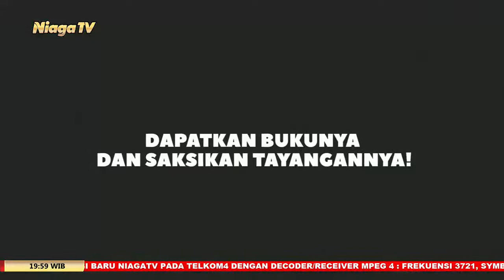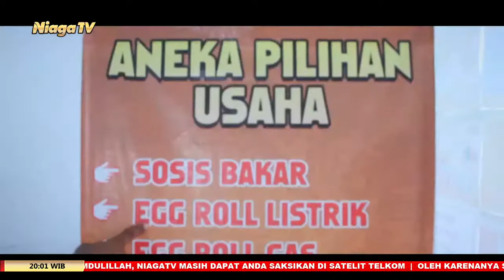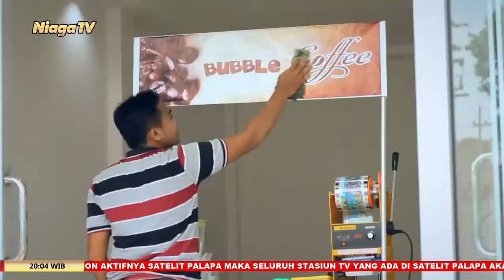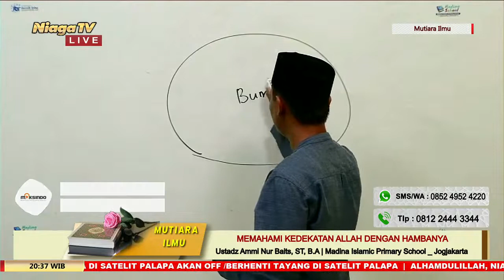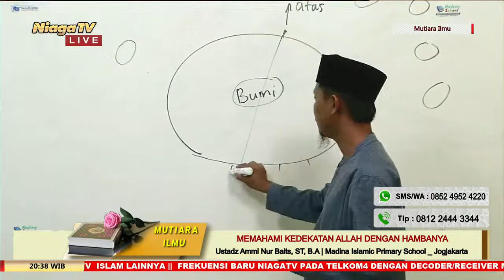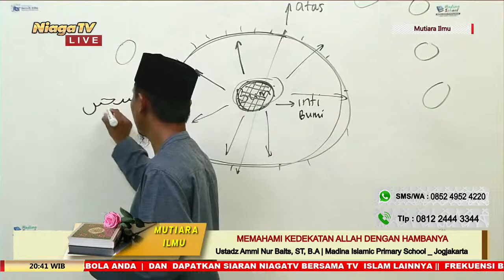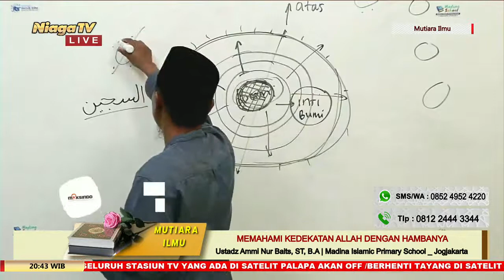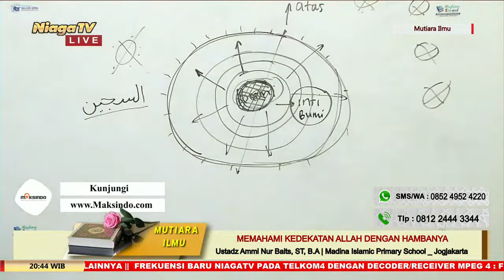Ambillah Aqidahmu #12 [Memahami Kedekatan Allah Dengan Hambanya] Ustadz Ammi Nur Baits, ST, B A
[Mutiara Ilmu]

Ambillah Aqidahmu #12 | Memahami Kedekatan Allah Dengan Hambanya